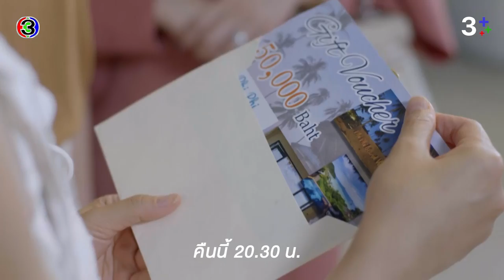ให้รักพิพากษา EP.10 คืนนี้ 20.30 น. | CH3Plus